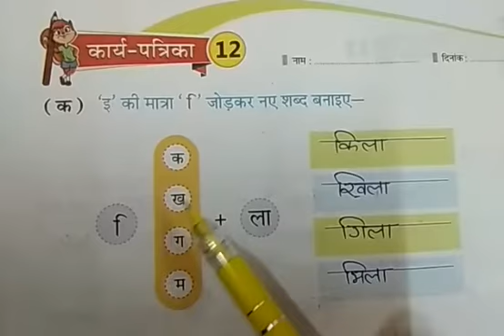CLASS - 1 HINDI WORKSHEET - 12